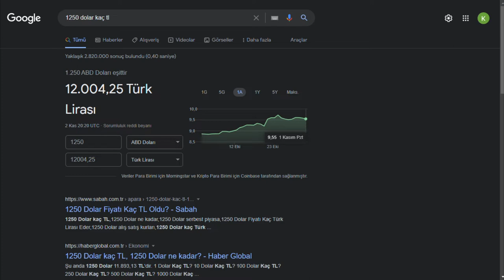1250 dolar... 1 Ayda en fazla kaç TL kazandırabilir ?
1250 dolar ile 1-30 Kasım arasında 5079 TL kazanıldı